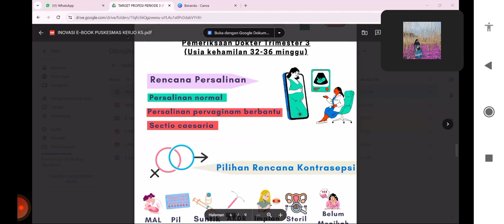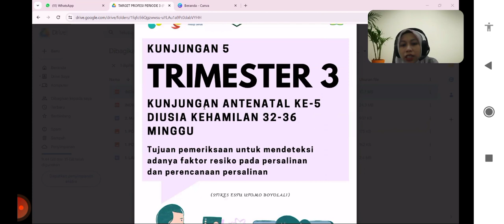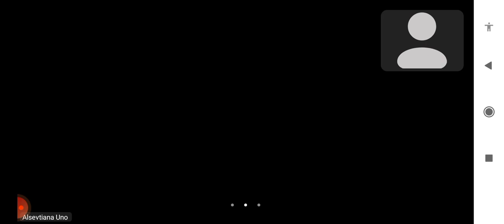PRESENTASI VIA ZOOM INOVASI KARYA SIAGA BENCANA DALAM BENTUK POSTER KAMIS, 25 APRIL 2024(1)